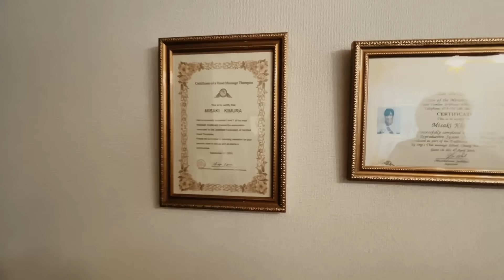【睾丸マッサージ】タイ古式マッサージに含まれるカルサイとは！？【初体験】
今回はタイセラピーArun (アルン)様にお世話になりました。
セラピストのきむらみさきさん@mimi_arun ありがとうございました。
ビジネスパーソンに癒やしと活力を提供するリカバリーサロンタイセラピー Arun(アルン)
のホームページはこちら↓
是非ご興味ある方は行って見て下さい！

不思議大百科のHPが出来ました！
怪談や不思議なお話、オカルト面白い話は是非投稿フォームへ！！グッズ販売や最新イベント情報などもございます！

(※送り先に必ず「不思議大百科宛」を入れないと不達になる恐れがありますので必ずご記入頂ますよう宜しくお願いします！)
【送り先】
〒１６０-００２３
東京都新宿区西新宿三丁目3番13号　西新宿水間ビル6階 不思議大百科宛